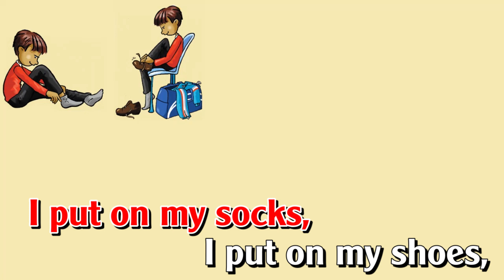Bài hát "Every day" (Karaoke) | Family and Friends 1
Family and friends 1 Second edition
Unit 7. Are these his trousers?
Every day,
I put on my socks,
l put on my socks,
Every day.
Every day,
I put on my shoes,
Every day.
Every day,
l put on my coat,
Every day.
Every day,
I put on my hat,
Every day.
Goodbye, Mum!